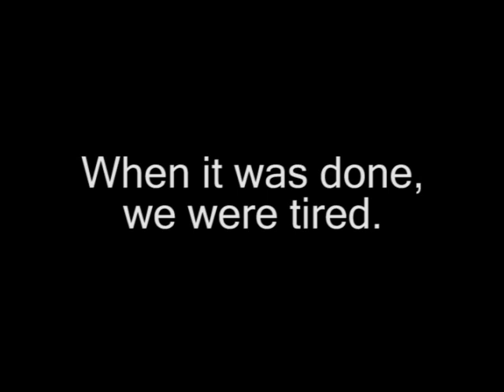Fur Elise by Beethoven on Tuba / Euphonium + sheet music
"Fur Elise" by Ludwig van Beethoven, arranged for Tuba / Euphonium Duet, performed by the arranger.

Part of "20 Duets for Low Brass," arranged by Peter Opaskar.  Sheet music available worldwide from

Also available (in slightly different arrangements) as part of . . .

Or ask for it at sheet music stores.

In this collection:
Beethoven - Allegro Assai from Piano Sonatina No.38
Beethoven - Fur Elise
Chopin - Prelude No.7
Vivaldi - Largo from Violin Concerto No.8